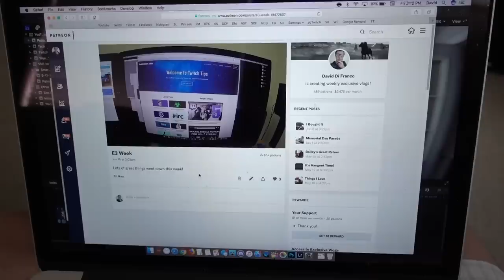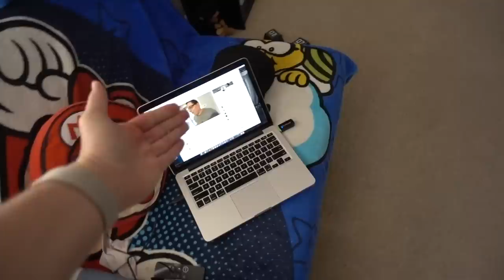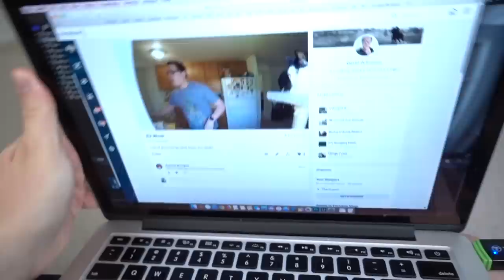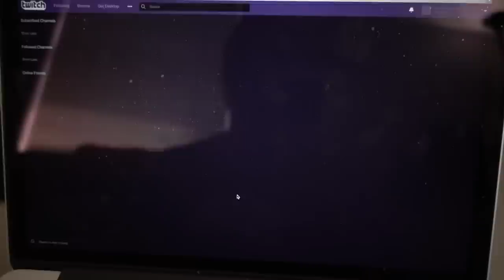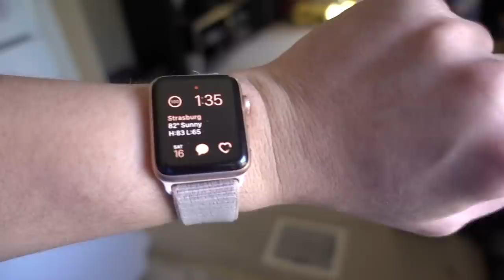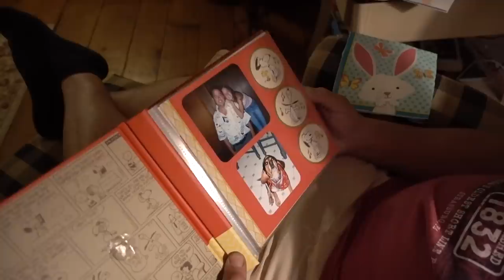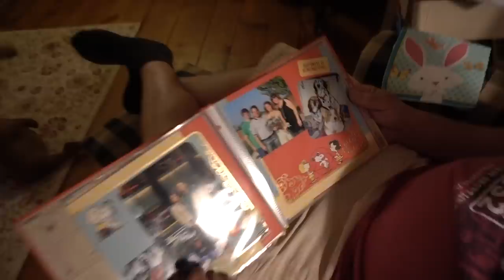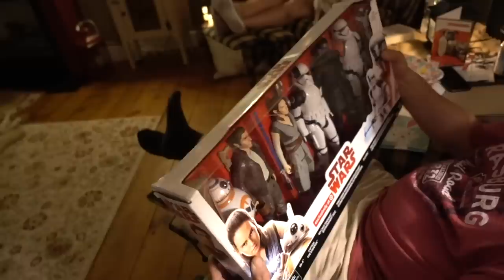QUAKES AND TRAINS